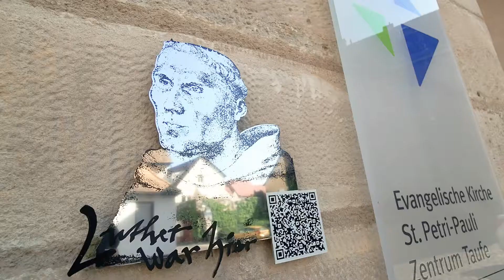時装 | 德國馬丁路德之旅 | Mary Cheung 張瑪莉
18. 「時装」